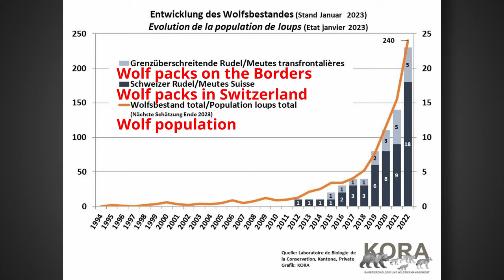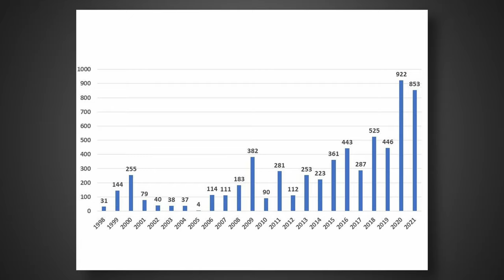Does Switzerland have a wolf problem? (Farming The Alps #4)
Learn more about Switzerland's wild life.

Ben&Co coffee.

hello everybody it is a beautiful day today imagine that there's no rain pretty awesome the cows are all sitting here waiting to go outside but the field they're in right now is too small for them all so we're just grazing them half a day and then later on they'll go to their other fields let this small group out

we need some extra nets for the field we're going to so we're taking these ones down the Sheep grazed it pretty well and they've moved on to a New Pasture and next we're going to be growing hay on here so we don't need them here anymore we're all loaded up here we've got everything but we got to get this fence done because the Sheep are going to go up there tomorrow

this is probably the Farm's steepest sheep pasture and it's probably one of the fields with the highest wolf danger there's a pretty good Forest up above us there the majority of it used to be metal netting but we're switching all to Electric in the second episode I mentioned that Eric had gotten new Nets and I said that these new Nets were for the Wolves this might surprise some but there are wolves in Switzerland when I first moved to Switzerland I knew that there had been wolves in the past but I was pretty surprised to find that they were still here when I think of a place that large carnivores like wolves would live I think of a vast area of wilderness like in Alaska or Canada Switzerland's not that there just isn't that much Wilderness here I mean everywhere you go in Switzerland there are people and there's restaurants on the top of like every mountain now of course not every Mountain but you get my point it just really doesn't seem like a place wolves would live and for a while there were no wolves in Switzerland by the 1950s they had been hunted to Extinction later on laws protecting Wildlife including wolves were put in place then in the 90s a few wolves crossed from Italy over to Switzerland and started Living in 2012 the first wolf pack was documented here the Wolves were back and the return of the Wolves is kind of a controversial thing in Switzerland there's some Swiss that really really like the wolves and there's some Swiss that really really don't now I don't think that wolves are this evil animal that needs to be wiped from the face of the Earth but I think when we sit down and look at the numbers there's some good reason for concern according to Cora an organization that tracks wolf activity in Switzerland in 2012 there was just one wolf pack made up of a few wolves as of 2022 there are 18 wolf packs and another five on the borders with other countries there are 240 wolves living in Switzerland and the problem isn't the number of wolves the problem is the livestock they kill in 2021 wolves killed 853 Livestock in Switzerland alone there is no official number for 2022 but some are saying it's over a thousand that's a lot of livestock it's mostly smaller animals like sheep and goats but there have been some calves and smaller cows killed as well just hit lunch we're gonna move around the cows real quick bring these ones in and these ones in and let the other ones out kind of do a little rotation there